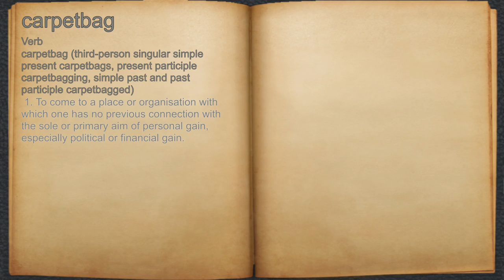What does carpetbag mean?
A spoken definition of carpetbag.

Intro Sound:
Typewriter - Tamskp